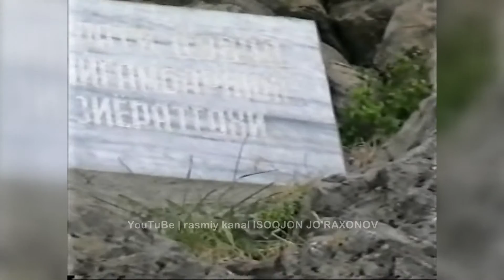ISOQJON JO'RAXONOV|ИСОКЖОН ЖУРАХОНОВ ОНАЖОНИМ КАЙДАСИЗ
ISOQJON JO'RAXONOV ONAJONIM QAYDASIZ